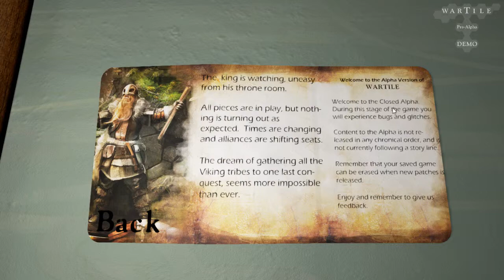Wartile Part 1- FIRST LOOK!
First Look! I am definitely enjoying this game so far. And I am not one for turn based games! I think this game could become something I play just to play with plenty of it on youtube!